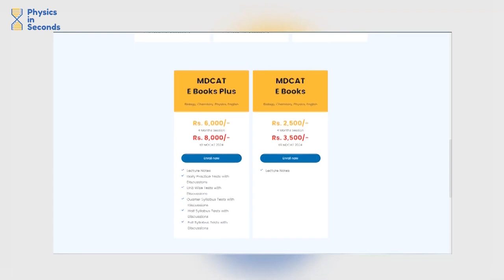mdcat - Chemistry - Structure and Reactivity of Alkyl Halides